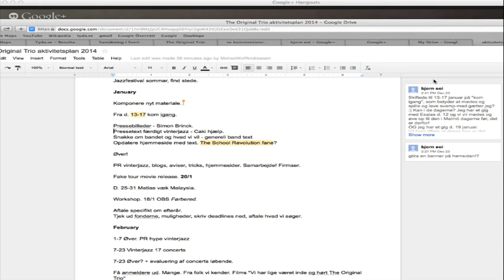Meeting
Petter Rylén - Piano
Björn Lindberg - Bass
Matias Wolf Andreasen - Drums